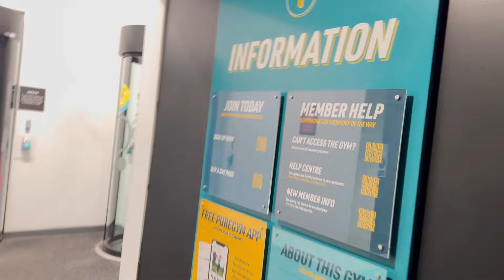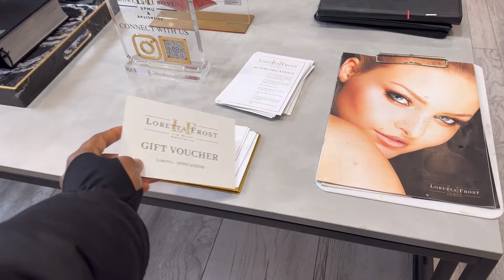I GOT NEW PIERCINGS + TRIP TO MOROCCO🇲🇦 + LASH EXTENSION APPOINTMENT + GYM.🇬🇧UKLIVING#85